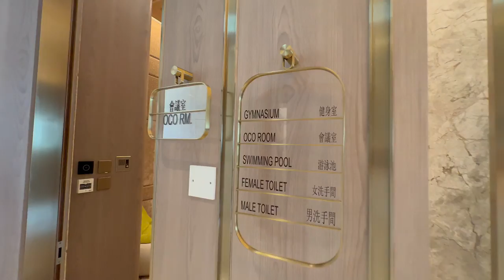太子道西名鑽 會所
WeChat：L87wong